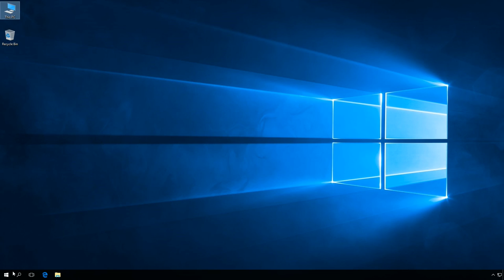Windows 10: How to enable or disable password expiration for a user.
Commands:

Disable password expiration for a user account.
wmic UserAccount where Name='username' set PasswordExpires=False

Disable password expiration for all user accounts.
wmic UserAccount set PasswordExpires=False

Enable password expiration for a user account.
wmic UserAccount where Name='username' set PasswordExpires=True

Enable password expiration for all user accounts.
wmic UserAccount set PasswordExpires=True